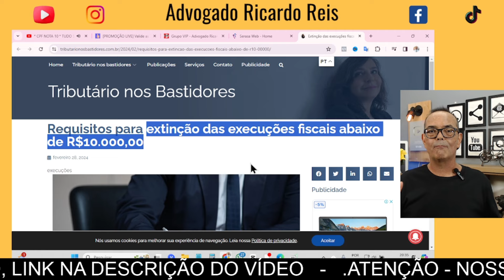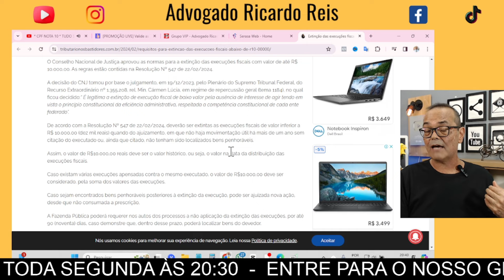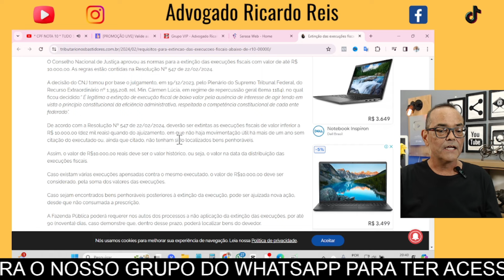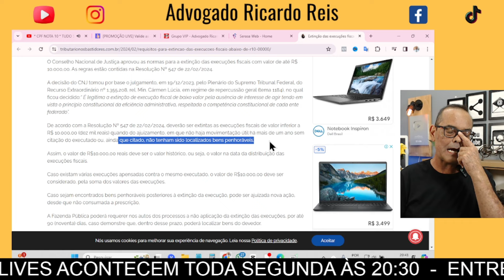# DÍVIDA # IMPOSTO PERDÃO ATÉ 10.000